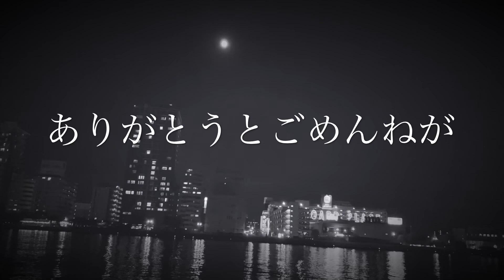Naked Songs 月のうた